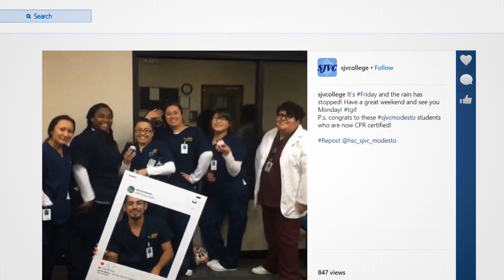Start your 2019 story at SJVC.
You can share a new story.

A story where you put away the excuses…
Because what’s been holding you back, isn’t going to hold you back anymore.

Your story starts with career training from SJVC.
Discover a whole new you, with the hands-on skills you need for the career and the life you’ve been dreaming of.

You can make it happen.
So keep this story going.

Visit sjvc.edu.
Start a new chapter.